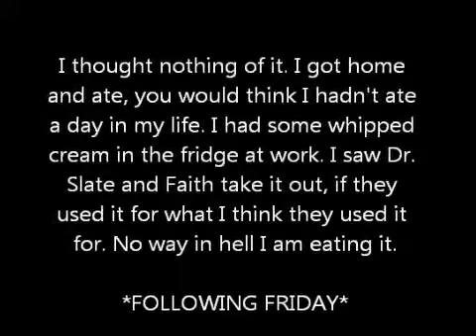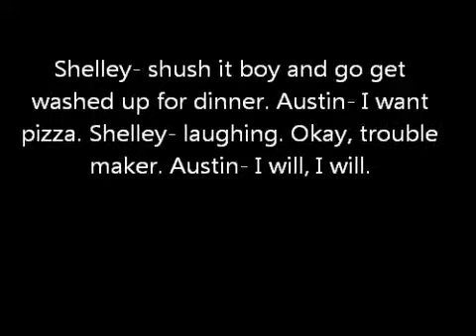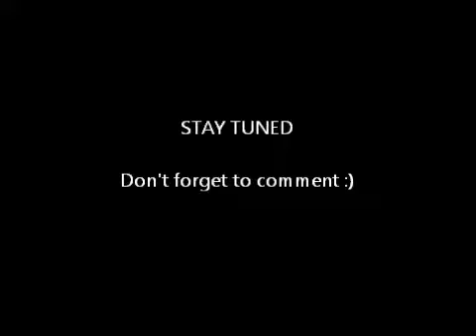MJ Fantasy Trading Help For Love Part 5 (request for shelleyannbeme)